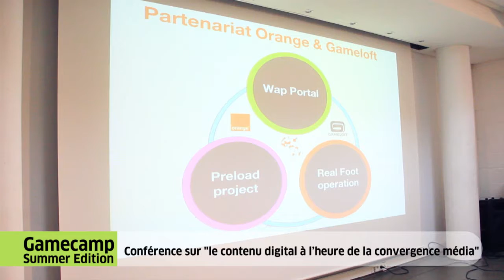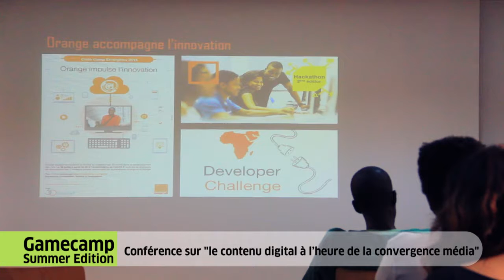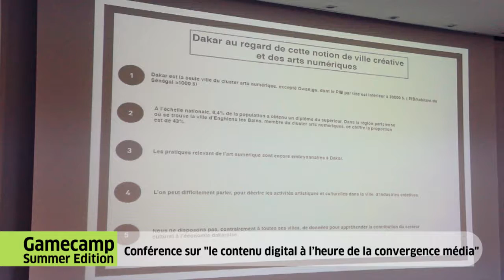Conférence : le contenu digital à l'heure de la convergence média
Une conférence sur le contenu digital à l'heure de la convergence média s'est tenue au Goethe-Institut à l'occasion du Gamecamp. Trois intervenants étaient invités à prendre la parole :
-Serge Thiam (Business Development Afrique et Moyen-Orient chez Orange)
-Jean-Charles Mendy (Chargé de projets chez Orange)
-Mamadou Diallo (Chargé de missions Ville créative pour la Mairie de Dakar)